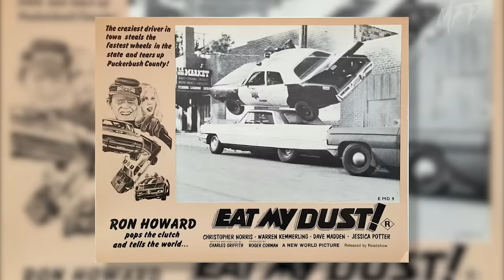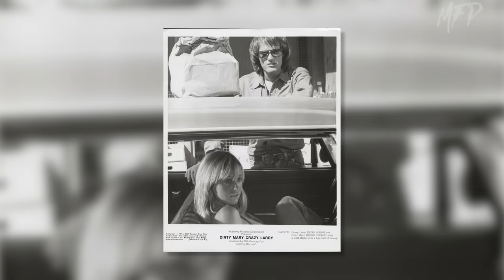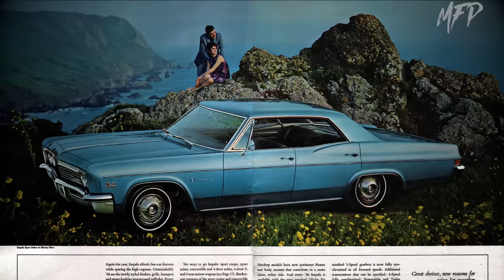Top 10 Forgotten Car Chase Movies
MFP is proud to present the first entry into its Top 10 list based on its own opinion of film and television related vehicle subjects. This episode delves into movie car chases that may have either been overlooked or not as praised as they once were and are now presented here to helps its viewers in rediscovering some of these forgotten gems. Enjoy

THIS DOCUMENTARY MAY CONTAIN COPYRIGHTED MATERIAL WHOSE USE MAY NOT
MFP BELIEVES THAT THE USE OF THE AFOREMENTIONED CLIPS CONSTITUTES A
VARIOUS PURPOSES FOR WHICH THE REPRODUCTION OF A PARTICULAR WORK
MAY BE CONSIDERED FAIR, SUCH AS CRITICISM, COMMENT, NEWS REPORTING,